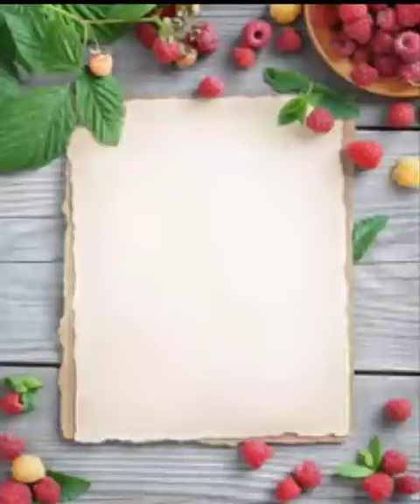FISH CURRY || GRUNTER FISH (DHOTHER) KA SALAN RECIPE BY AK KHAN KITCHEN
Ak Khan Kitchen..